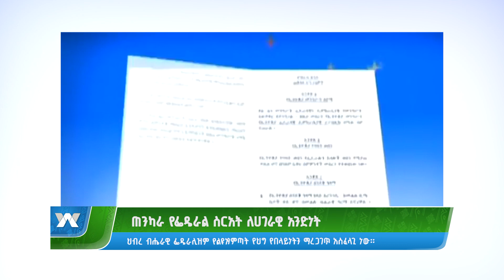ጠንካራ የፌዴራል ስርአት ለሀገራዊ አንድነት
Arabic Facebook: تلفزيون والتا بالعربي Walta TV Arabic